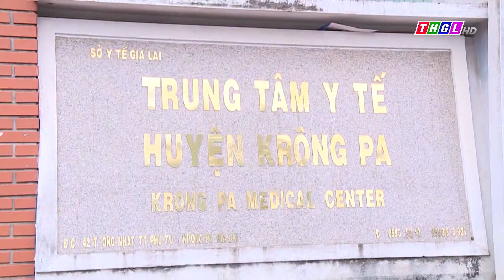Krông Pa nâng cao năng lực điều trị bệnh nhân sốt xuất huyết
Huyện Krông Pa hiện đang là địa phương đứng thứ năm của tỉnh Gia Lai về ghi nhận số ca mắc sốt xuất huyết tăng cao. Vì vậy bên cạnh việc đẩy mạnh công tác tuyên truyền đến người dân về phòng, chống dịch bệnh thì một trong những nhiệm vụ trọng tâm mà ngành y tế Krông Pa chú tâm thực hiện đó chính là nâng cao năng lực điều trị cho bệnh nhân mắc sốt xuất huyết ngay tại cơ sở